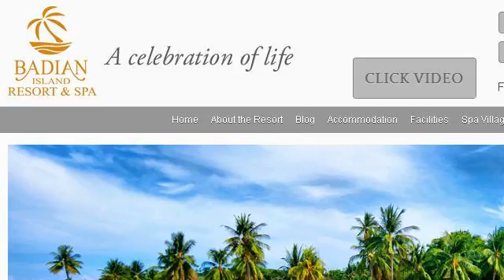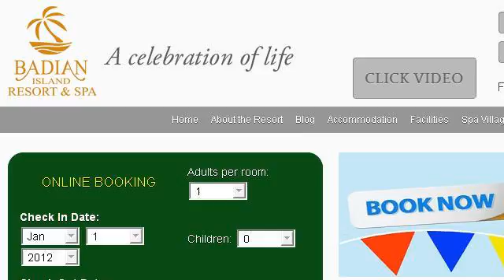Badian Beaches And Resorts In The Philippines